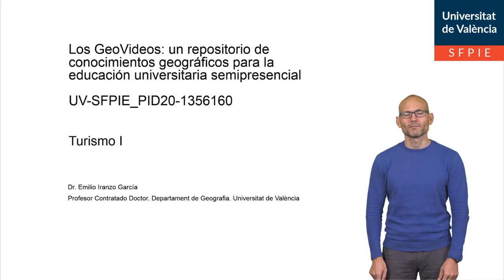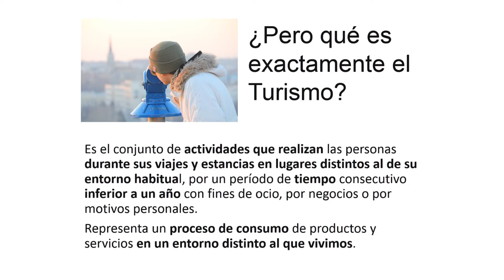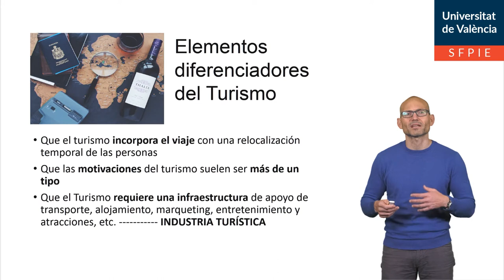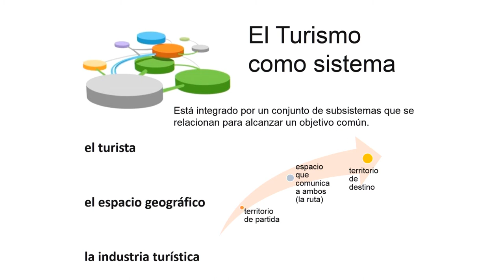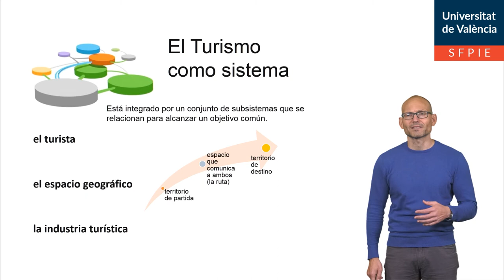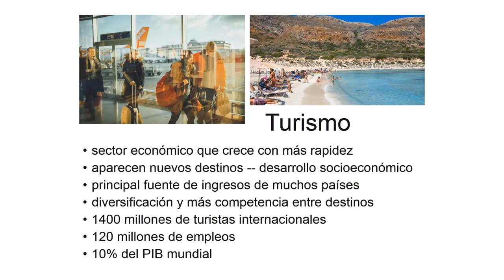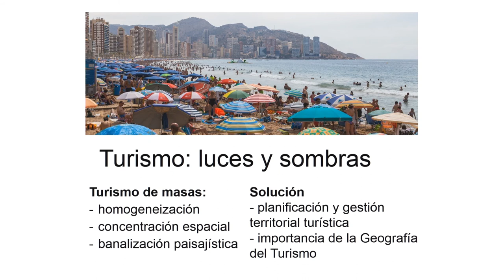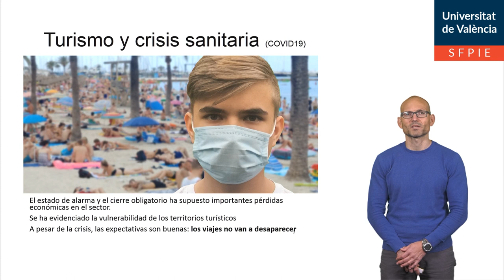Geografía del Turismo: un fenómeno global multidimensional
Autor: Iranzo García, Emilio
Serie: GeoVideos
Año: 2021
Resumen: El Geovideo tiene como propósito ofrecer una visión general del fenómeno turístico poniendo en valor su dimensión territorial, explicando sus componentes desde una perspectiva sistémica y analizando su papel en las economías de los territorios destino